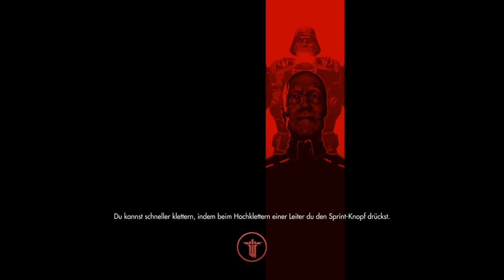WOLFENSTEIN: THE NEW ORDER #16 💀 Hangar-Eroberung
Wolfenstein: The New Order Part 16 Hangar-Eroberung

Wir schreiben das Jahr 1960. Das Regime konnte den Krieg mithilfe einer geheimnisvollen, hoch entwickelten Technologie für sich entscheiden. Mit gnadenloser Brutalität und menschenunwürdigen Einschüchterungen hat es selbst die mächtigsten Nationen in die Knie gezwungen und herrscht mit eiserner Faust über die Welt. Sie sind der einzige Mann, der es wagt, sich gegen diese gewaltige Armee zu stellen. In der Rolle des amerikanischen Kriegshelden B.J. Blazkowicz können nur Sie den Lauf der Geschichte verändern. Brich in Geheimlabore und schwerbewachte Waffenlager ein, um deine Werkzeuge der Zerstörung zu verbessern. Erlebe packende Kämpfe aus der Ego-Perspektive, wenn du dich übergroßen Regime-Robotern, riesigen Supersoldaten und Elite-Stoßtruppen stellst.
Am 20. Mai 2014 für Windows, Xbox 360, Xbox One, PlayStation 3 und PlayStation 4 erschienen. Gespielt auf Zwergis Zentral-PC.